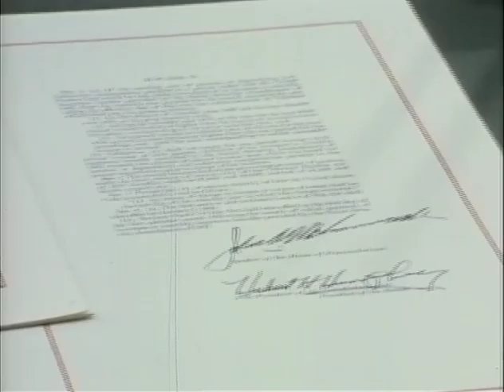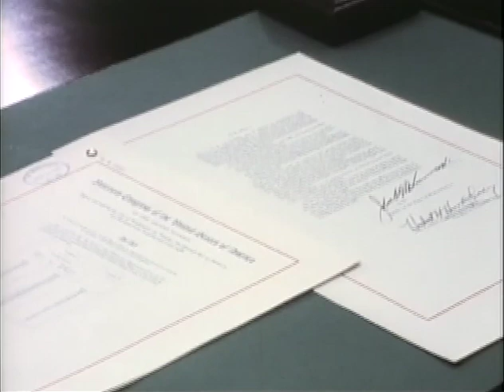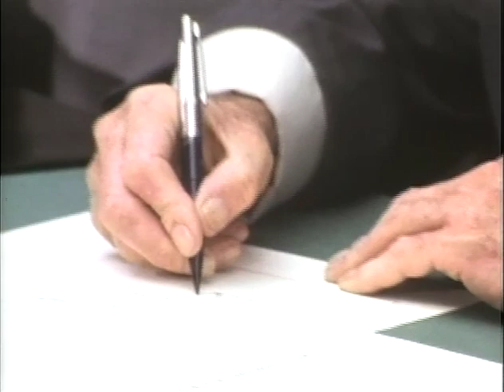MP894 outs15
15 of 17 outs reels from MP 894, "President Lyndon B. Johnson in March 1968," by the White House Naval Photographic Unit. The "Navy Films" consist of monthly reports on the activities of President and Mrs. Johnson from 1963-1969.

Shot list:
WH Cabinet Room: LBJ, Clark Clifford, DDR, Walt Rostow view a map of Vietnam; Nat'l Security Council
WH Oval Ofc.: band leader Lawrence Welk, Chm. of the American Cancer Society, and his daughter meet LBJ
WH Oval Ofc.: Chm. Lee White of the Federal Power Cmsn., LBJ
WH East Room: LBJ meets and talks to the editors and publishers of the Foreign Language Press
WH Cabinet Room: LBJ's speech and the signing of a bill to liberalize provisions relating to veterans pensions (S. 12555); shaking hands with legislators